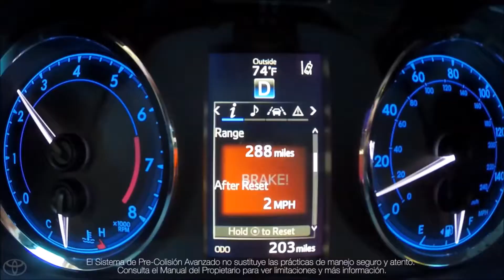2017 Toyota Corolla Avondale, AZ | Toyota Dealership Avondale, AZ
The best dealership in the Avondale, AZ area is without a doubt Right Toyota! Take one step on the lot of Right Toyota, near Avondale, AZ, and you will quickly see why they are the premier. Right Toyota has the premier inventory, from pre-owned to new. Right Toyota has the premier service department. Right Toyota has the premier parts department. Right Toyota has the premier everything! Don't waste your time looking at other Toyota dealerships around Avondale, AZ, just come visit the premier!